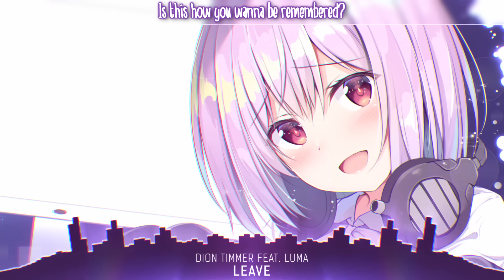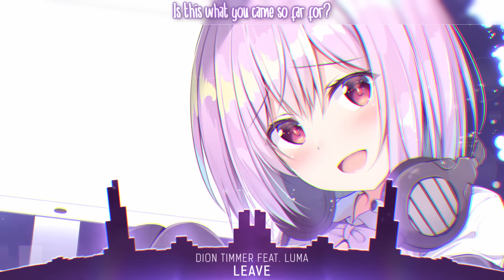Nightcore - Leave - (Lyrics)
Nightcore - Dion Timmer - Leave (feat. Luma) | Lyrics

📌 Song Information
Artist: Dion Timmer feat. Luma
Song Name: Leave